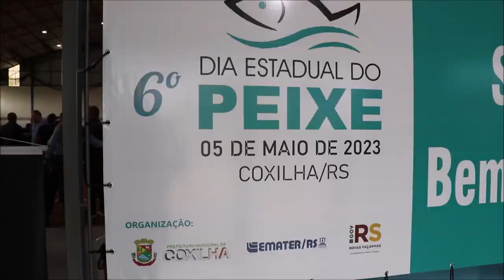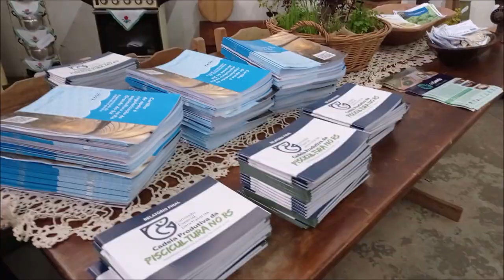6ª edição do Dia Estadual do Peixe discute os desafios do setor (Coxilha/RS) - Rio Grande Rural